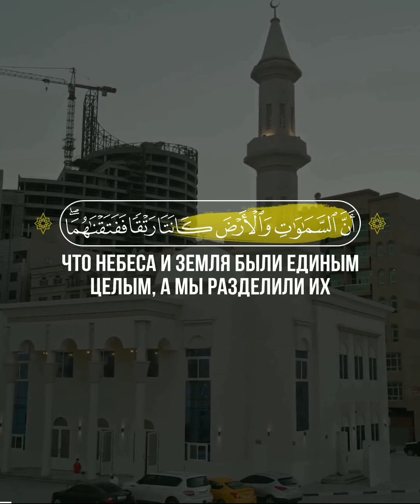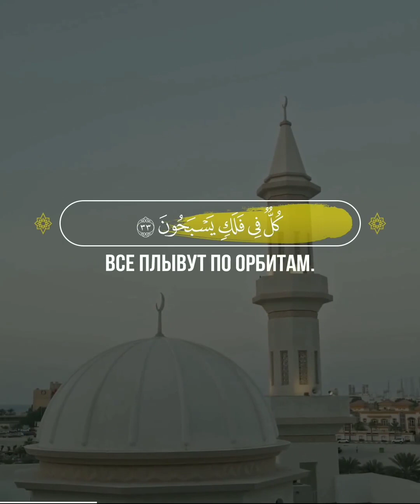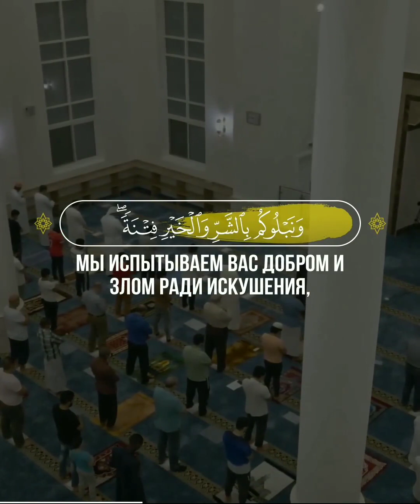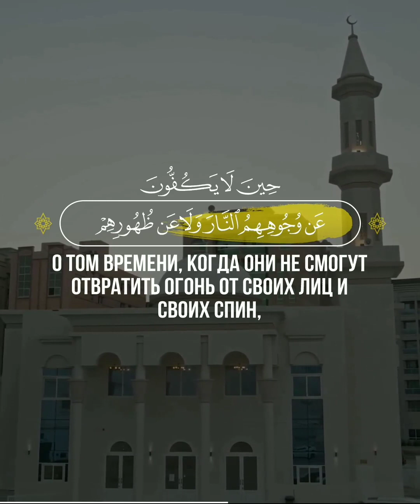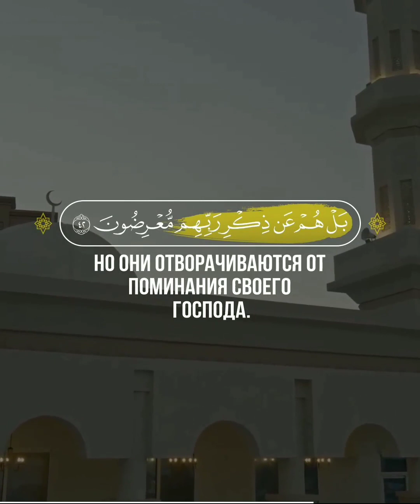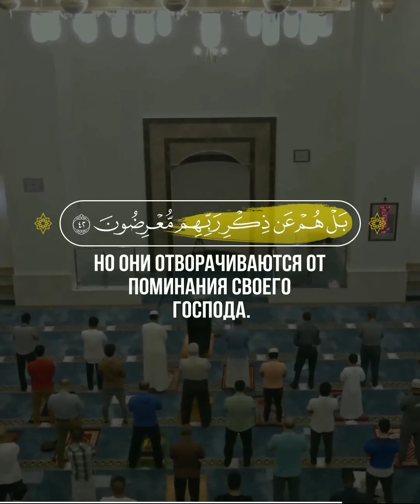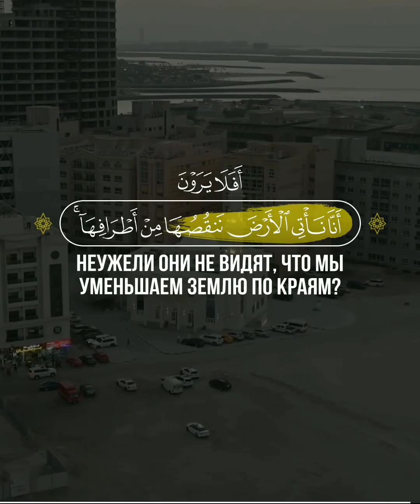Аль-Анбийа🎙 Чтец - Ezz Al-Awami | عز العوام#quran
📖 Аль-Анбийа
🎙 Чтец - Ezz Al-Awami | عز العوام#quran